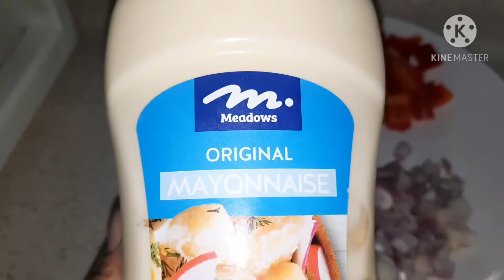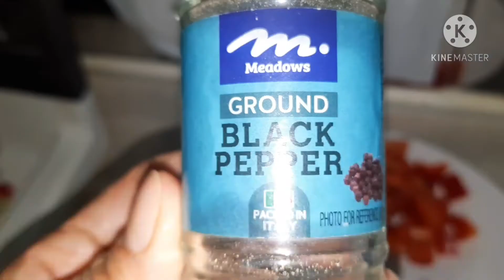SIZZLING TOFU ala MAX | Pang ulam o appetizer | Magic kusina #68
SIZZLING TOFU ala MAX is a delicious, simple and easy to prepare meal, serve with rice or serve as "pulutan".

INGREDIENTS:
2 block firm Tofu
2 Tbsp chopped Red bell pepper
2 Tbsp chopped Green bell pepper
1/2 big chopped yellow onion or 4 shallots
1 Tbsp Butter

SAUCE:
1/4 cup Mayonnaise
1 Tbsp knorr Liquid seasoning
2 Tbsp water